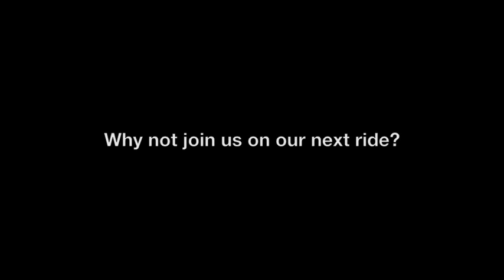City, Coast, Countryside Circuit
Lancaster - Morecambe - Hest Bank circular route